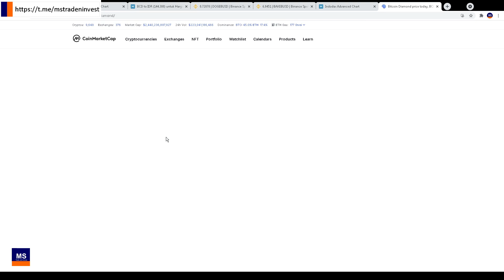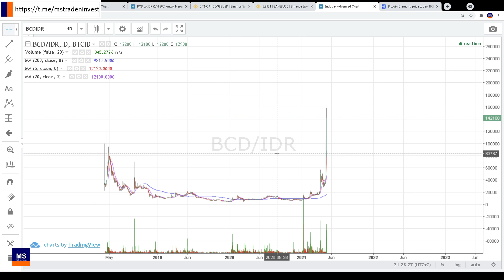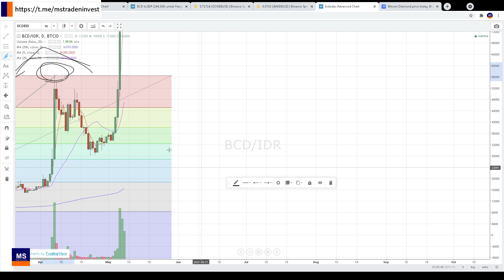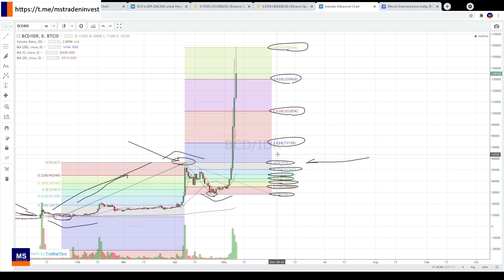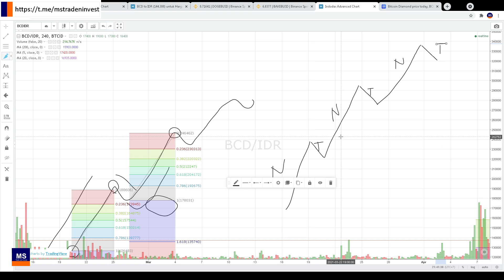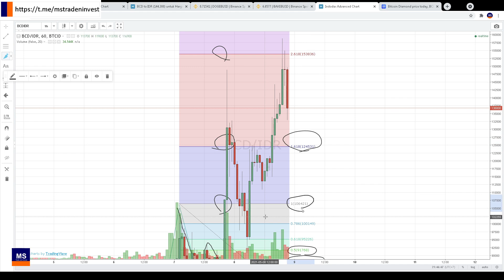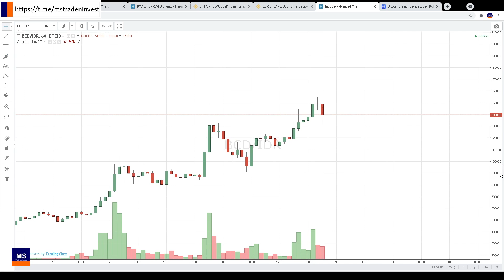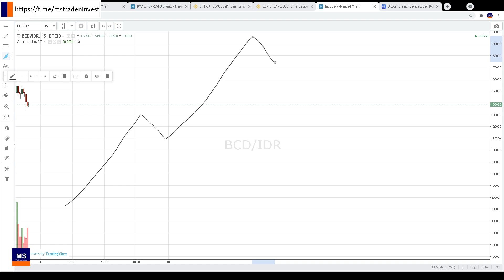Analisa trend bitcoin diamond BCD lengkap dengan menggunakan fibonacci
Bitcoin Diamon atau BCD saat video ini dibuat berada di urutan 78 untuk market capitalization di coinmarketcap

BCD sendiri adalah cryptocurrency yang telah lama hadir, yaitu sekitar tahun 2017, dalam perjalanan harganya sudah pernah naik tinggi, dan turun lalu sideways cukup lama, BCD termasuk cryptocurrency angkatan lama sekitar 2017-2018 saya mulai trading di cryptocurrency.

Saat ini harga mulai aktif kembali, seperti halnya XRP, XLM, dan ini sangat menarik bagi saya.

Di video ini saya mencoba memberi ulasan awal tentang pergerakan harga BCD secara umum dulu, melihat sekilas memang BCD termasuk barang yang enak dipakai untuk short term trading karena rentang harga yang lebar geraknya.